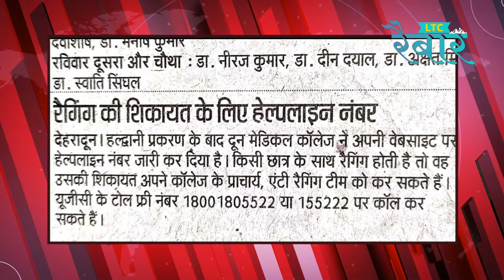Uttarakhand: Viral Video of Haldwani Medical College। UGC। Haldwani Government College । Raibaar।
Uttarakhand: Video Viral of Haldwani Medical College। UGC।  Raibaar।

Dehradun : A video of students walking in a queue at the Government MedicalCollege campus in Haldwani, Uttarakhand, with their heads shaved and their hands tied behind, has been circulated on socialmedia, purportedly being by seniorstudents.

Haldwani viral video
Haldwani medical college viral video
Medical college viral video
Haldwani college viral video
Haldwani video live
Uttarakhand medical college video
Uttarakhand medical college video today
Uttarakhand video live
Haldwani live video
Haldwani medical college video
haldwani live news
haldwani video latest
haldwani medical students video
haldwani  video
Ltc raibaar latest news
Raibar today episode